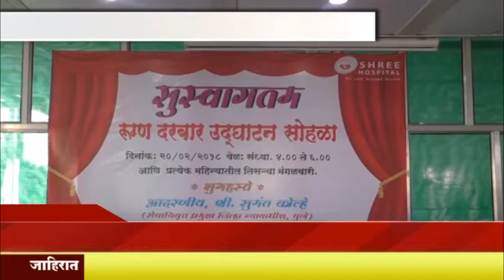श्री हॉस्पिटल - रुग्ण दरबार